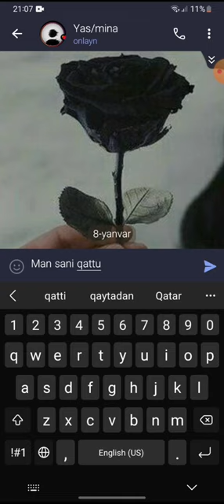Bola sevib qiz sevmadi//Ayriliq💔